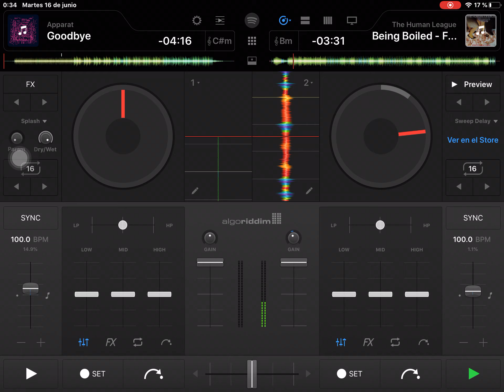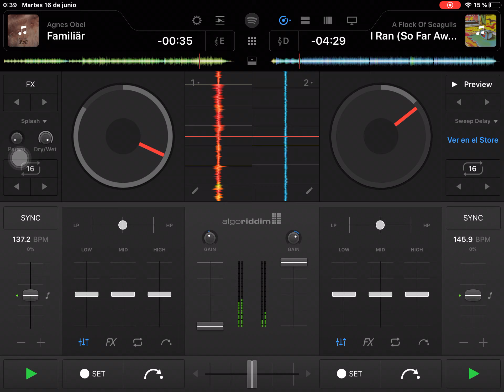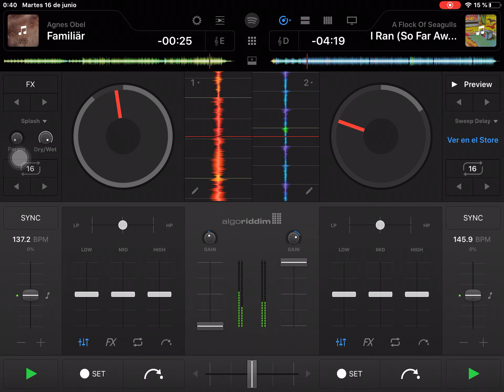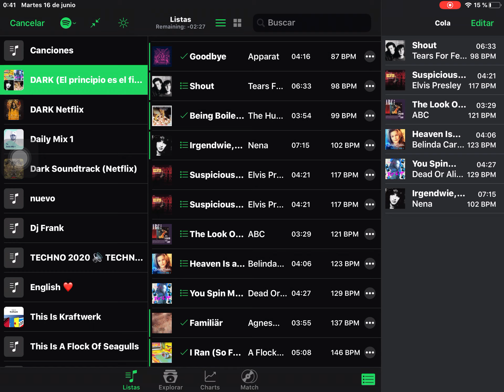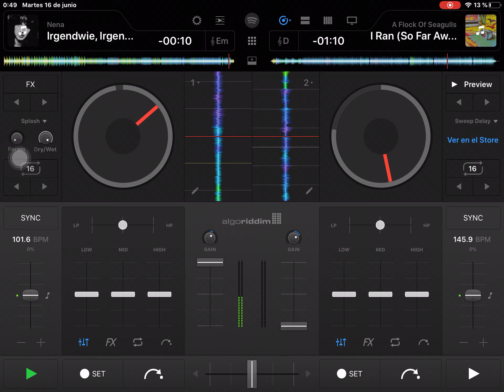Dark Netflix.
Muy buena serie, con una gran BSO.
Lo que daría por un salto en el tiempo 33 años atrás.